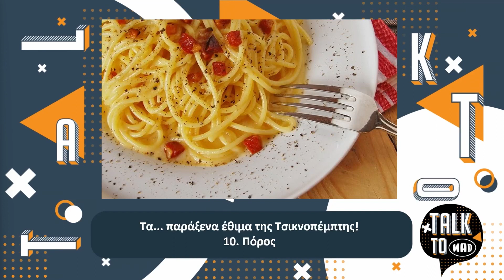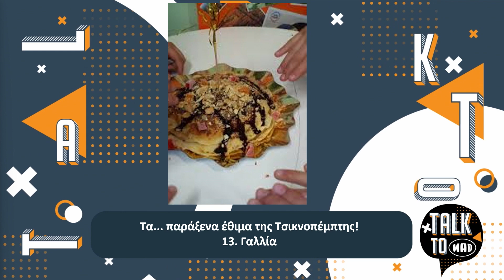Talk To Mad | 24/2/22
Τalk To Mad by Samsung Galaxy S21 FE

Oι αγαπημένοι σου celebrities έρχονται να τα “πουν όλα” στο αγαπημένο σου κανάλι! “Talk 2 mad” με την Ilenia Williams και τον Νίκο Μάντζο. H Ilenia και ο Νίκος, σχολιάζουν την επικαιρότητα μέσα από το forum του mad.tv και υποδέχονται τους πιο hot καλεσμένους! Αν νομίζεις ότι θα εξομολογηθούν μόνο μερικά μυστικά τους έχεις πέσει έξω! Μαζί τους θα ανακαλύψουμε “Τruths & Lies” για την προσωπικότητά τους…

Δευτέρα έως Παρασκευή στις 14:00